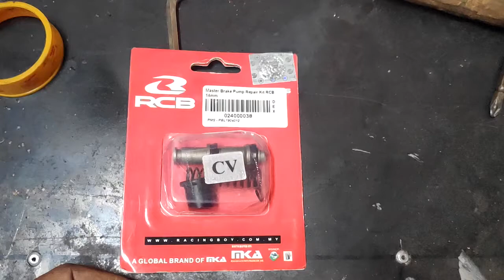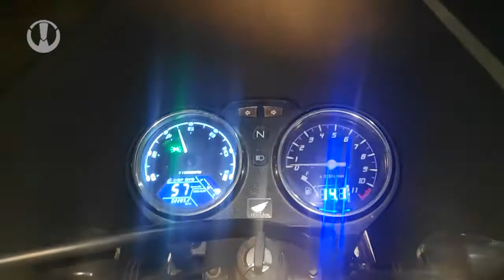Cara pasang repair kit master rem rcb 14mm || modifikasi master rem standar rasa moge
dikarenakan harga master rem ukuran 14 mm lumayan mahal dan saya punya master rem scorpio nganggur saya bore up saja.
untuk pengereman memuaskan hasilnya empuk dan pakem banget, daripada beli baru harga 500k.
performa sama saja yg penting dalamannya brooo. jangan lihat luarnya